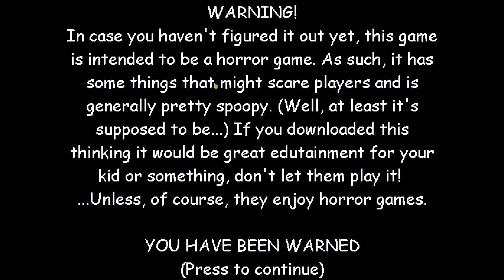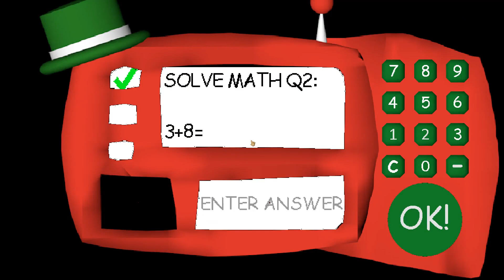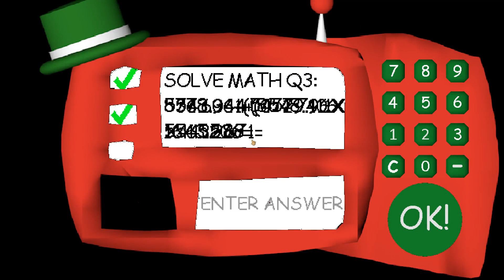Robbin's Basics Birthday Bash - Baldi's Basics Birthday Bash Mod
Robbin's Basics Birthday Bash - Baldi's Basics Birthday Bash Mod Full game & All Endings